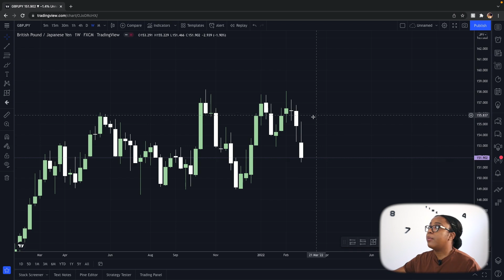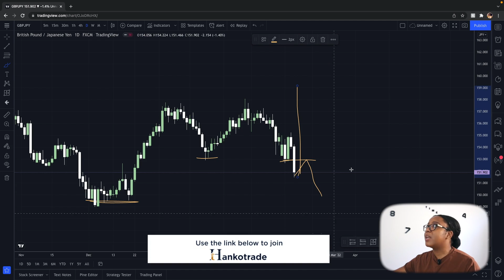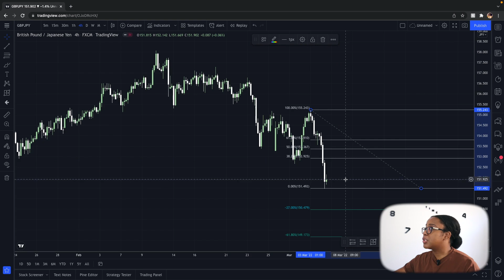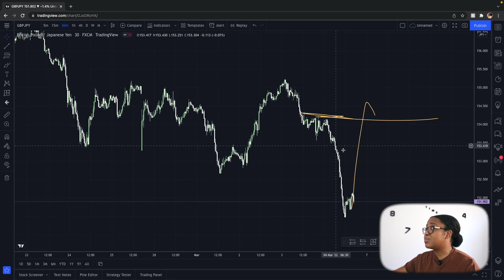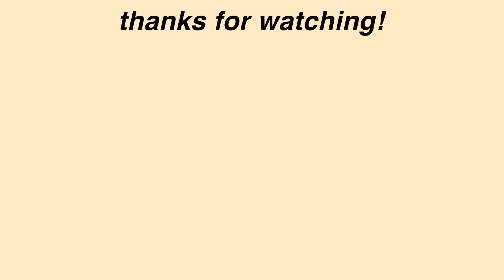The market madness continues and I am CONFUSED...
This past trading week had A LOT of volume to both the upside and downside when it came to GBP/JPY. The issues going on in the world right now are really effecting the markets and it is leaving me slightly confused in terms of my trading. So I think this is the best time to really have a solid trading plan and stick to it throughout all of the confusion. Hope you enjoy!